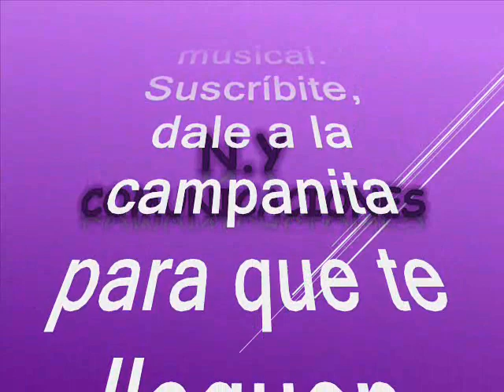Ni gozas ni dejas gozar - Emir Boscán y los Tomasinos canta: Milton Paz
Amigos suscriptores del canal: buenos días, buenas tardes y buenas noches donde quieran que se encuentren tengan ustedes un caluroso tropical saludo. Hoy les dejo a consideración este precioso y pegajoso tema tropical con el swing venezolano una verdadera joya, una cumbia tropical que fuera un tremendo éxito, pero que se ha ido diluyendo en el tiempo, pero hoy recreamos y revivimos para ustedes suscriptores y visitantes, nuestra razón de ser. La cumbia está titulada: “Ni Gozas Ni Dejas Gozar” interpretada por Emir Boscán con la voz líder de Víctor Párraga más conocido en el ambiente musical como: Milton Paz de Venezuela; Milton se inició en la música tropical siendo la voz líder, de la orquesta de Emir Boscan y los Tomasinos siendo muy exitoso. De Emir Boscán se conoce que nació en el Estado Zulia en Venezuela, se inició en la música popular a los veinticinco años, hacia coros y tocaba la güira en una pequeña agrupación local hasta que se unió a Tomasín Palencia, de quien proviene el nombre de su orquesta “LOS TOMASINOS” Fue muy exitoso entre sus temas que lo llevaron está cubita la bella, el gavilán pollero y otros más. Así que tengan para que se entretengan con esta deliciosa y preciosa cumbia tropical tomada del folclor venezolano para todo el mundo, este es otro aporte como ya es costumbre en nuestro canal para que lo capitalicen en sus archivos musicales sin spots, ni ruidos, ni variación alguna en la velocidad de grabación, que deteriore la calidad de esta bella melodía.